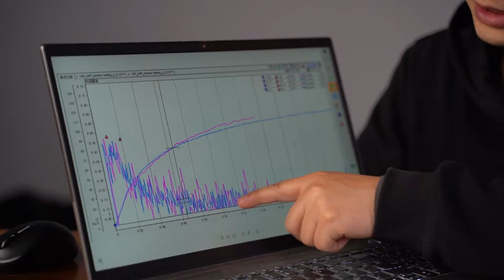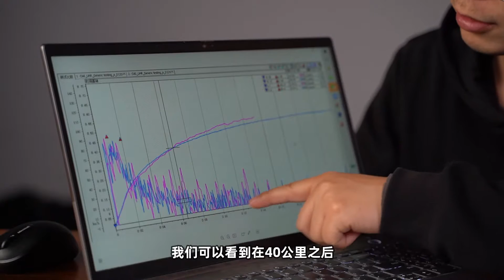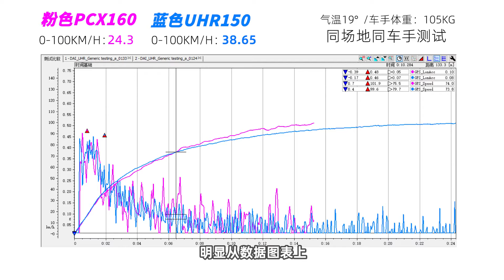呆子测评 | 本田PCX160 vs 豪爵UHR150性能测试对比 | 骑士网摩托车测评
谢谢！